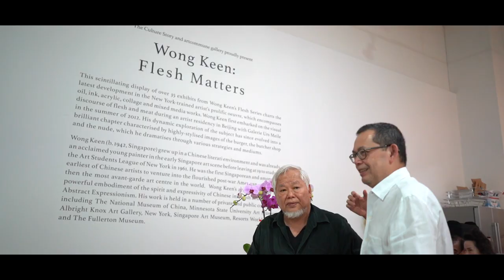Wong Keen: Flesh Matters | VIP Dinner Highlights (2018)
14 July 2018 | On the occasion of the opening night of 'Flesh Matters', Wong Keen's solo exhibition, artcommune gallery and The Culture Story welcomed 70 over leaders from the art world and other prominent industries, alongside young and existing collectors for dinner held at Artspace @ Helutrans Singapore.

Guests enjoyed the 4-course meal prepared by Amici Catering, and the beautiful floral setup from Triceratops. The evening concluded with a lively Q&A session which took place amidst a jazzy ambience with the assistance of the Helutrans AV team, wine and champagne before guests proceeded to check out the artworks on the walls.

Our special thanks to Timothy Tang for putting this video together.